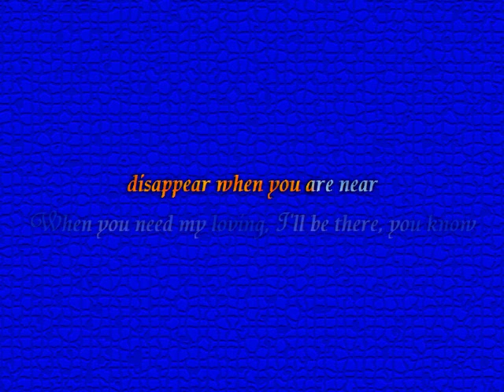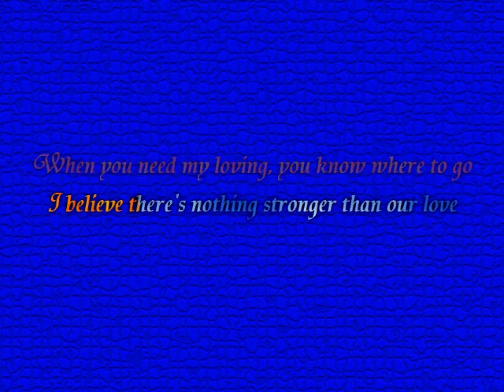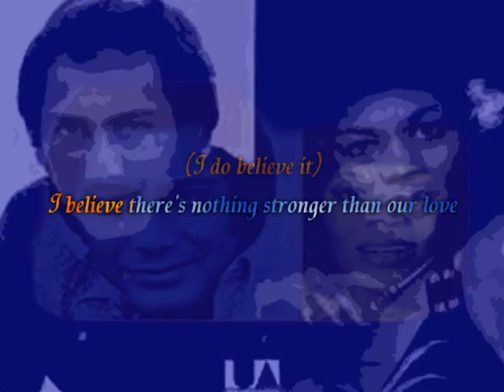I Believe - Paul Anka & Odia Coates + lyrics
I believe there is nothing stronger than our love